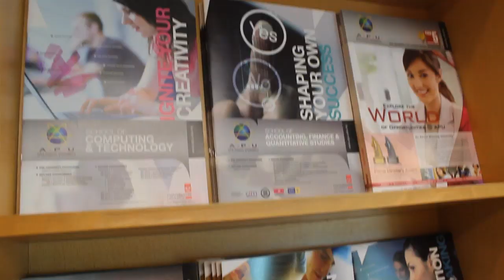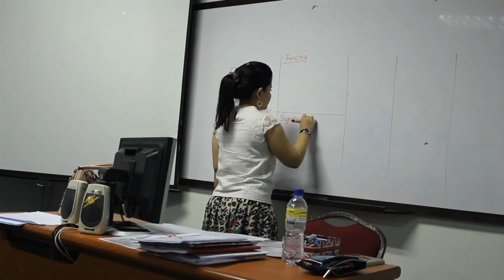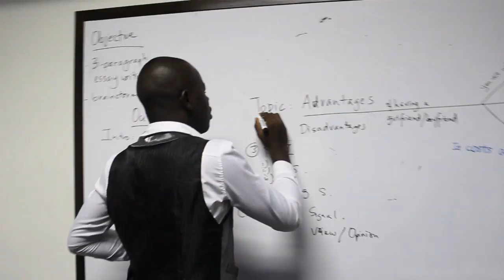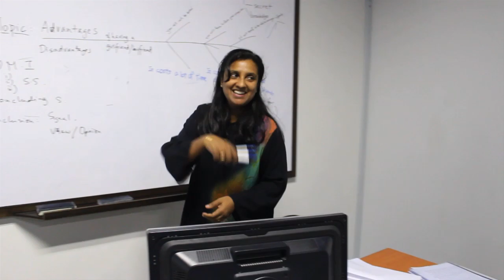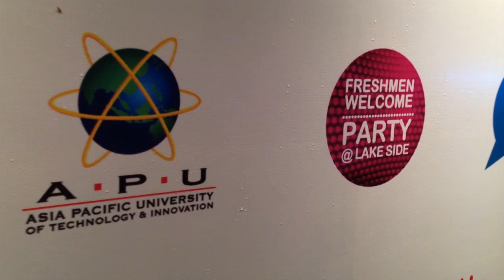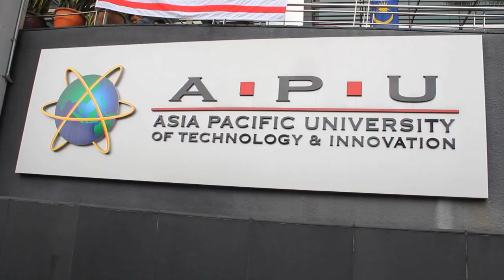Обучение в Малайзии: как это было / Study at APU (Asia Pacific University), Malaysia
О том, как я училась в Малайзии в Asia Pacific University